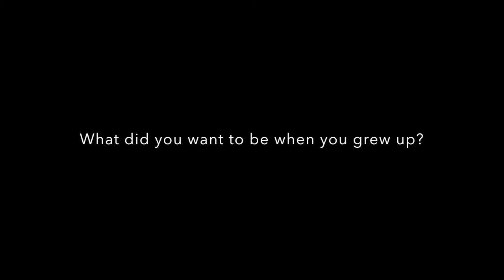Get to Know: Rich Birdsall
You think you know 98.1 The Hawk's Rich Birdsall, think again!